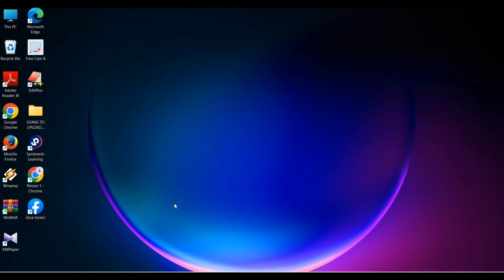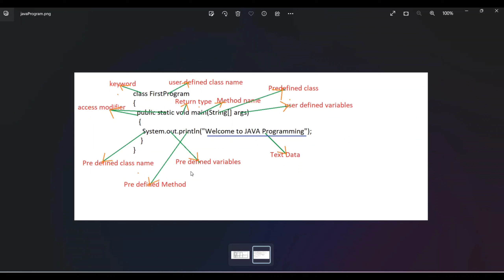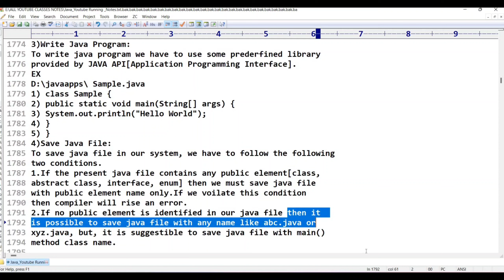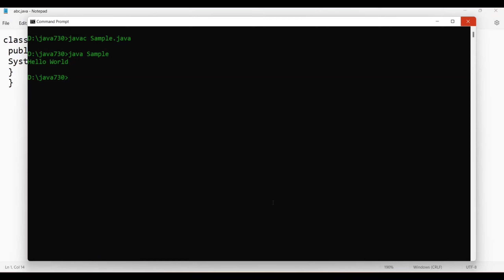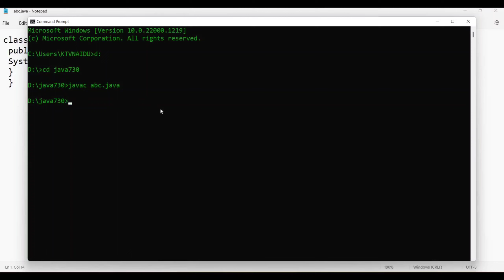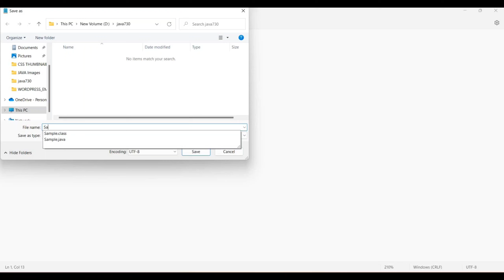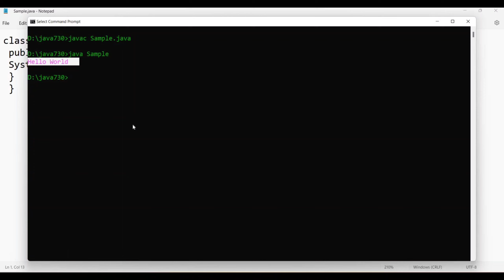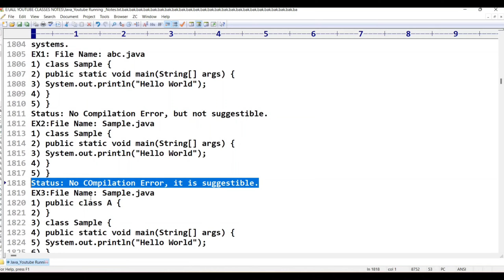Java||class -41||JAVA Program Save Compilation||Java Tutorial for Beginners - in Telugu and Englishl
etc..